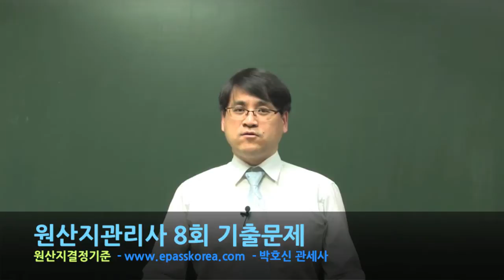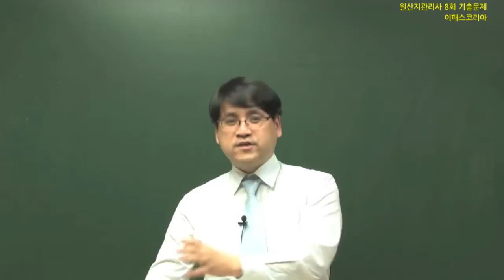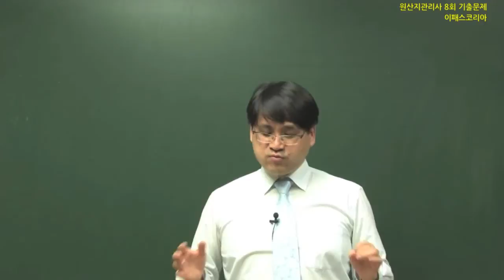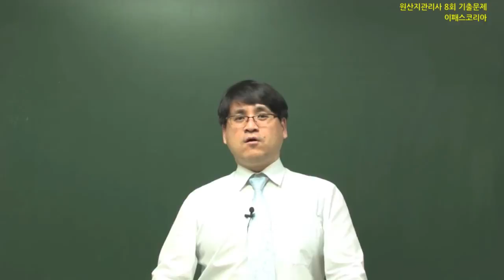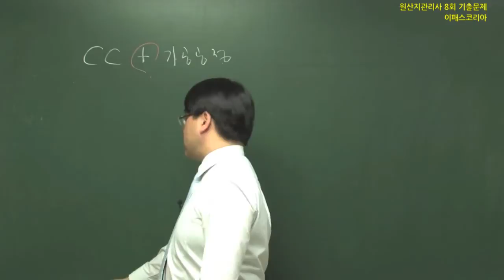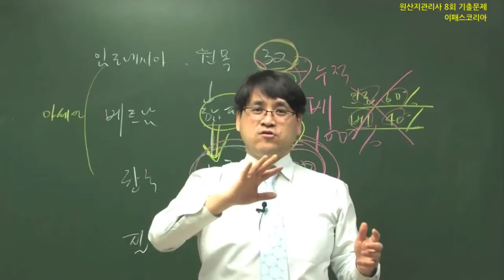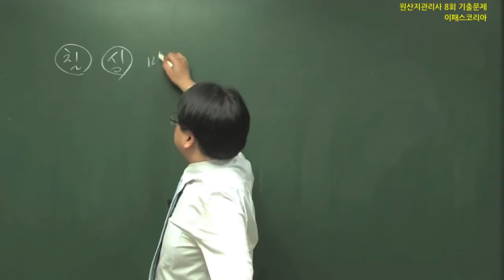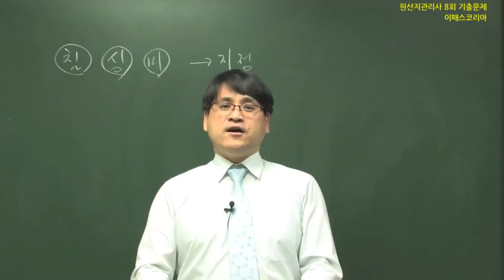[이패스코리아] 원산지관리사 8회 기출문제_04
원산지관리사 8회 기출문제 : 수출입통관 실무
이패스코리아 박호식 관세사